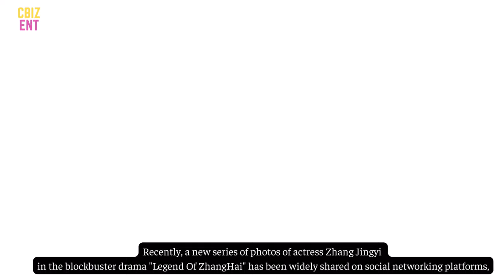ZhangJingyi's princess-like appearance when paired with XiaoZhan ,New image of Yang Zi